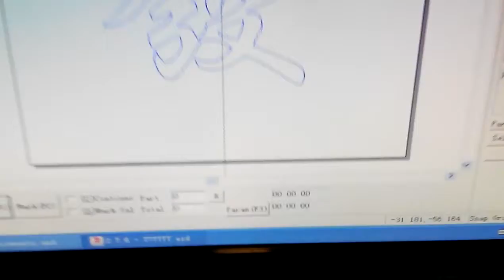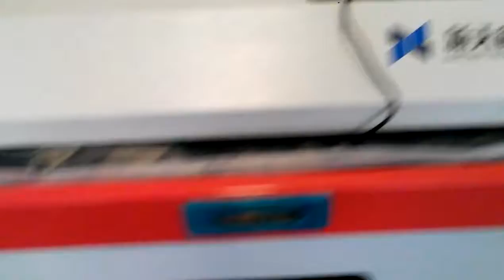Galvo CO2 laser cutting machine for 0 3mm thick paper